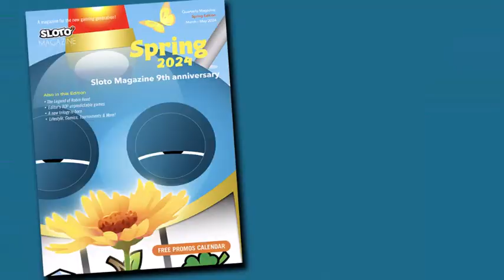Who wins? Mighty Kangaroos vs Clever Apes 🦍🦘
As featured in Sloto Magazine

Here is a thought experiment for you. Let’s assume two animal species evolved simultaneously to develop technology, culture, and warfare. On this planet both kangaroos and apes reach extreme levels of sophistication.

Planet of the Apes is a fascinating story popularized by many films. It originated from the novel by Pierre Boulle and is set on Earth in a future where apes have evolved past humans in terms of intelligence and civilization.

In our slot Planet of the 'Roos, the protagonists are kangaroo warriors and leaders, represented through symbols and animations within the game. Based on this, we discover that they have weapons and can build big futuristic structures that compete with today’s tallest skyscrapers.

Who would conquer the planet and reign supreme?

The Kangaroo Warriors: Agile and fast, the kangaroo warriors are equipped with lightweight, yet incredibly strong, armor made from advanced composites. Their primary weapons include energy-based boomerangs that can slice through the thickest armor, and high-powered pulse rifles for long-range battle. They are also adept in hand-to-hand combat, using their powerful legs for devastating kicks.

The Advanced Ape Civilization: The apes, led by intellectually superior commanders, utilize advanced technology, including cybernetic enhancements to traditional weapons like rifles and grenades.  The apes are also tough in close combat, using their strength and agility to overpower enemies.

The battle arena would unfold across a vast open plain between the technologically-enhanced jungles of the apes and the fortified cities of the kangaroos. This clash would highlight the technological prowess and raw physical power of both species, as they deploy their unique strategies to defeat their rivals.

The battle would likely end in a stalemate, with both sides suffering heavy losses and gaining a mutual respect for their opponent's capabilities. The warrior kangaroos' agility, innovative weapons, and combat tactics would be met equally by the apes' strategic genius, communal superiority, and physical strength.